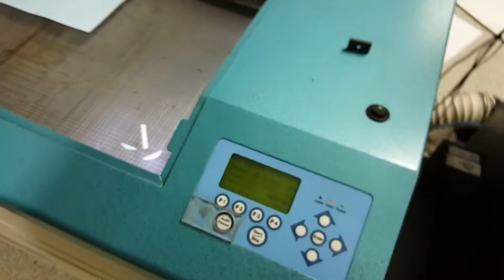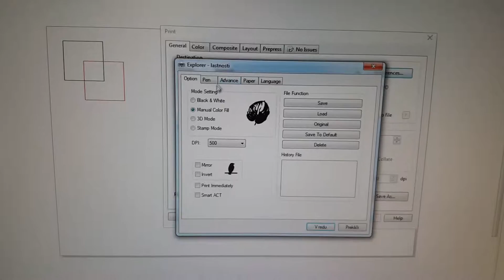Engraver works in CD14, but not in CD17.